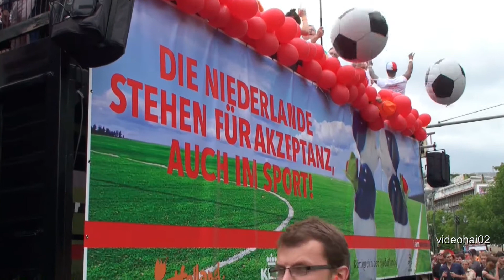CSD Berlin 2014 Wagen 9